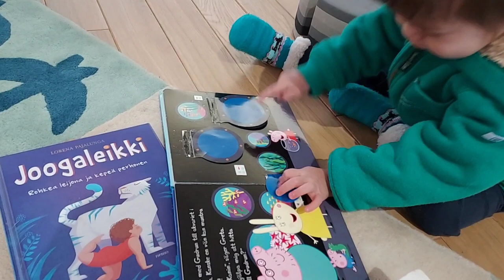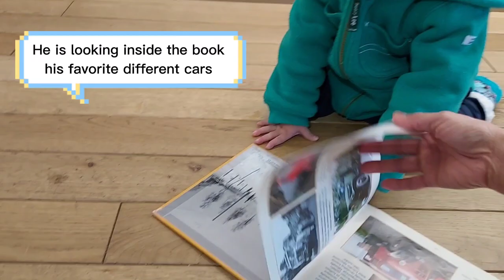Baby Nathan Playing at Oodi Library in Helsinki City.Filipina living in Finland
It's  Playing Time in Oodi Library in Helsinki Finland.